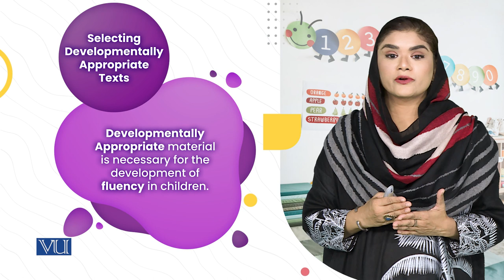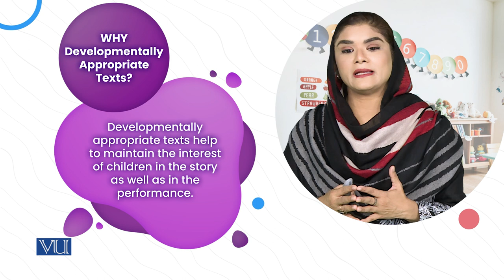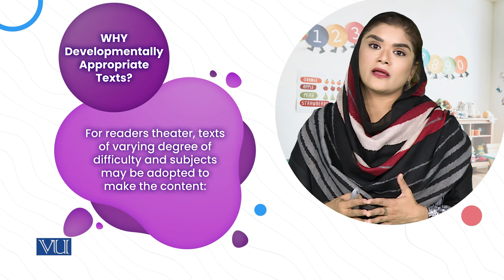1. Developmentally Appropriate Texts | Children's Literature & Educational Games | ECE203_Topic105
Topic105: Readers Theater in Early Childhood Settings,
1. Developmentally Appropriate Texts,
By Dr. Shaista Syeda